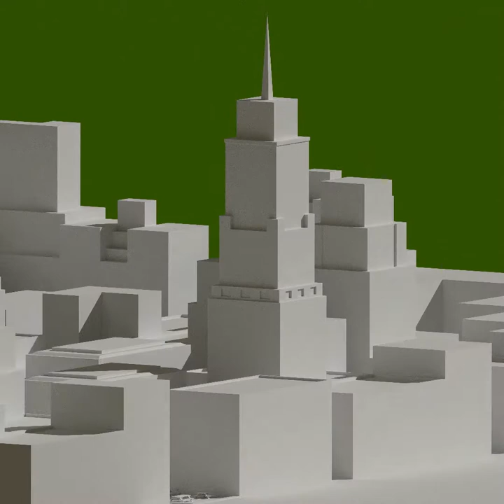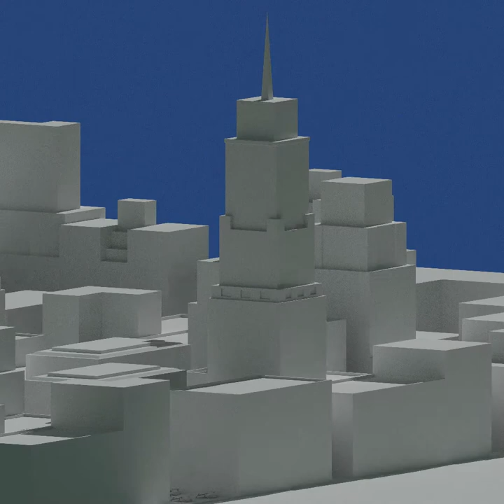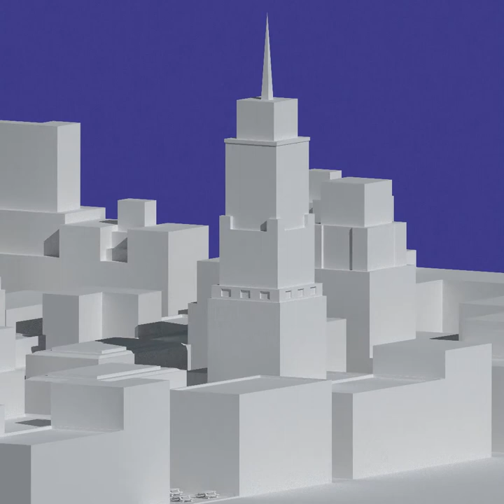Fred Mug - Drive (Full)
If you plan on using any songs from this for a video/project, or just want to listen to them on their own, let me know and I'll post the individual songs on YouTube.

Tracklist:
Drive 0:00
Floodlight 2:31
Turn 5:34
Maximum 9:04
Morning 10:50